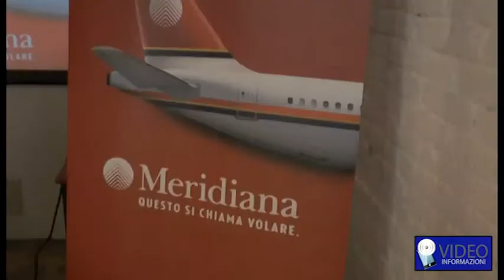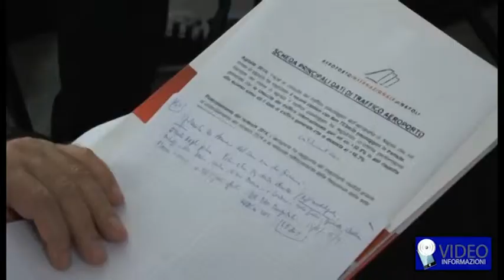Meridiana punta sull areoporto di Napoli con nuove tratte di volo